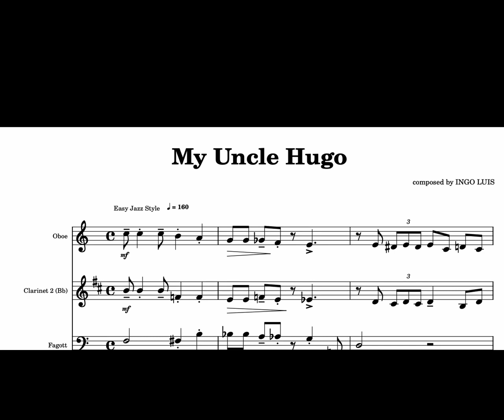Ingo Luis - My Uncle Hugo - for Trio d'Anches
This is one of many arrangements for Trio d'Anches

WORLD OF CLARINET ist eine Plattform von Klarinettisten für Klarinettisten.

PLAYALONG
1. Originaltempo mit Klarinette, mit Ausdruck und Agogik
2. Originaltempo Playalong (ohne Klarinette) ,  mit Ausdruck und Agogik
3./4./5./  etc langsamere Versionen in unterschiedlichen Tempi, in stabilen Tempo (ohne Agogik)
Letzte Version wie 1. Originaltempo mit Klarinette, mit Ausdruck und Agogik
WORLD OF CLARINET
Hier findest du:

-  Noten und Arrangements
-  Tutorials
-  Playbacks

Über mich

Ich bin seit 30 Jahren Soloklarinettist im WDR in Köln. Ich habe außerdem in unzähligen Orchestern gespielt wie in der Hamburger Oper (das war meine erste Stelle als Soloklarinettist), im Dortmunder Sinfonieorchester, Bochumer Sinfoniker, Beethoven Orchester usw.

Als Kammermusiker und als Solist habe ich mit meinen sinfonischen Programmen wie „Symphonic Jazz“, "Symphonic Klezmer“ oder "Symphonic Tango" die Welt bereist und habe mit Beijing Symphony Orchestra, Kiew Symphony, TelAviv Symphonie, Korean Broadcast Symphony (KBS) und vielen anderen konzertiert.

Nun ist es Zeit, meine Kenntnisse und Erfahrungen zurückzugeben.

Mit klarinettistischen Grüßen
Andy Miles

WORLD OF CLARINET is a platform by clarinettists for clarinettists.

PLAYALONG
1. original tempo with clarinet, with expression and agogics
2. original tempo playalong (without clarinet), with expression and agogics
3./4./5./etc slower versions in different tempi, in stable tempo (without agogics)
Last version as 1st original tempo with clarinet, with expression and agogics

- Sheet music and arrangements
- tutorials
- playbacks

About me

I have been principal clarinettist at WDR in Cologne for 30 years. I have also played in countless orchestras such as the Hamburg Opera (which was my first position as principal clarinettist), the Dortmund Symphony Orchestra, Bochum Symphony Orchestra, Beethoven Orchestra etc.

As a chamber musician and as a soloist I have traveled the world with my symphonic programs such as “Symphonic Jazz”, “Symphonic Klezmer” or “Symphonic Tango” and have performed with Beijing Symphony Orchestra, Kiev Symphony, TelAviv Symphony, Korean Broadcast Symphony (KBS) and many others.

Now it is time to give back my knowledge and experience.

With clarinetistic greetings